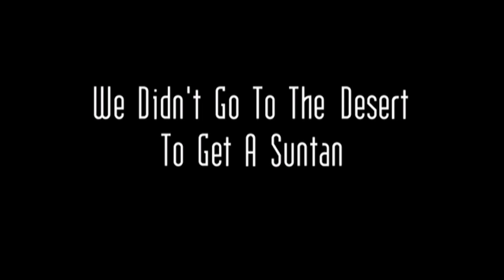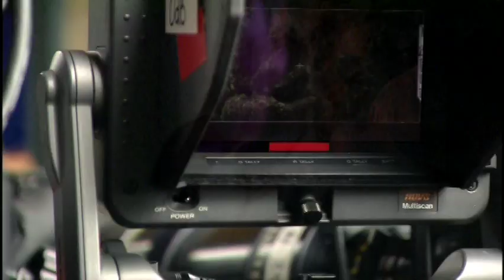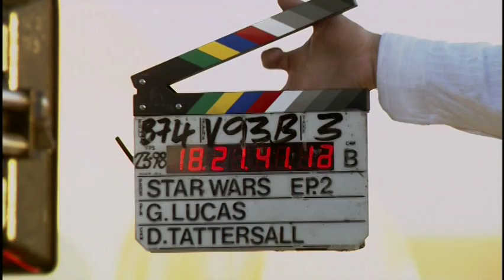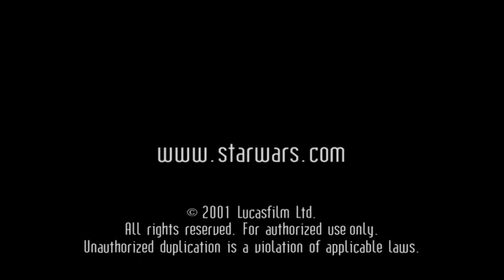Star Wars Episode II We Didn't Go To the Desert to Get A Suntan Featurette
Taken from the Star Wars Episode II DVD